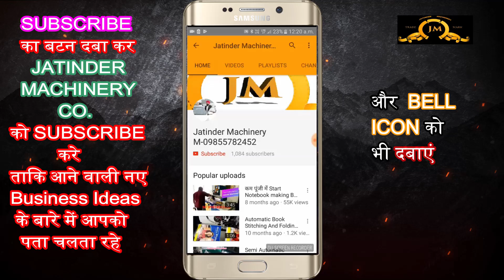1 लाख कमाई वाले लघु उद्योग🔥😍| New Business Ideas 2022 | Small Business Ideas |Best Startup Ideas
Title-
1 लाख कमाई वाले लघु उद्योग🔥😍| New Business Ideas 2022 | Small Business Ideas |Best Startup Ideas

AMRITSAR , PUNJAB.